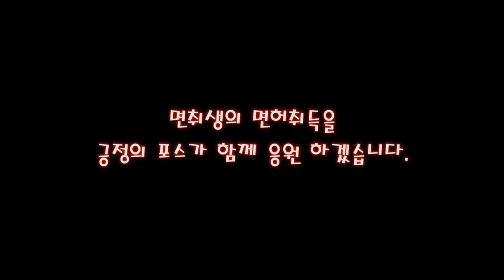차에 타면 안전밸트 의자맞추기 사이드미러 및 안전점검 💗~